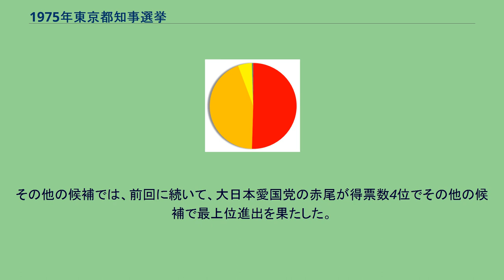1975年東京都知事選挙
1975年東京都知事選挙（1975ねんとうきょうとちじせんきょ）は、1975年4月13日に執行された東京都知事選挙。
第8回統一地方選挙の一環として実施された。
同和問題に端を発する社共間の内紛・路線対立に疲労困憊し、両党が後ろ盾の現職の美濃部は2期限りでの勇退を表明していた。
一方、自民党は美濃部の後継への対立候補を模索していたが候補者選びは二転三転。
この当時、絶対的人気を誇っていた現職の美濃部に対し、「自民では勝てない」と党内から美濃部の後継候補への相乗り論まで出る程であった。
その後一旦は衆議院議員の宇都宮徳馬が立候補を表明したが、党内でも左派にいた宇都宮は右派議員から疎まれ、入閣までも拒否されるなど孤立を深めていた存在であったためか、最終的に立候補を取りやめた。
そんな中、前年には既に不出馬を表明していた衆議院議員の石原慎太郎が急遽出馬表明。
同党の推薦を受け立候補した。
ここで一転して出馬を表明したのが現職の美濃部で、石原の出馬に対し「ファシストに都政は渡せない」と翻意し、対立を深めていた社会党、共産党に加え、公明党の計3党から推薦を受け、3選を目指し社公共革新統一候補として立候補した。
蚊帳の外に置かれる形になった民社党は、1967年都知事選では保守統一候補だった松下正寿を8年振りに担ぎ出し、選挙戦を闘った。
常連候補では、赤尾敏が6度目、野々上武敏が3度目、南俊夫と深作清次郎が2度目の都知事選挑戦。
その他には、「政治のポップアート化」を掲げた前衛芸術家の秋山祐徳太子が初出馬したのを始め、立会演説会にチョンマゲ赤フン姿で登壇し選挙公報を検閲で一部削除された歴史家の窪田志一や「教育界における明治維新の断行」を公約に掲げ政見放送では持ち時間超過してもなお日露戦争の講談を演じた栃木県出身で都知事選は2度目の挑戦となる鈴木東四郎。
さらに、日中共同声明破棄を訴えた宮崎県出身の河野孔明、インターナショナルを放歌し「国難に内乱で対峙せよ」と煽動的な発言を連発し女性では初めての都知事選立候補者となったマルクス主義青年同盟のきねぶちみわ子、『今日の日はさようなら』で一発当てたソングライターの金子詔一、霞ヶ浦予科練卒にしてカジノと豪華客船を誘致し世界120ヶ国の美女を揃えると公約した茨城県出身の吉田浩など、多士済々たる候補者が出揃い、有権者の耳目を集めた。
16名、五十音順 各候補の得票率（得票数の多かった順） 投票率は67.29%で、前回1971年の72.36%を大きく下回った（前回比 -5.07%） 。
自民党推薦の石原は、1956年に芥川賞を受賞するなどして得た知名度の高さを生かし、さらに42歳という若さと新旧交代を強調しながら選挙戦を闘った。
しかし、自身の演説で対抗の美濃部（当時71歳）に対して、「もう新旧交代の時期じゃありませんか、美濃部さんのように前頭葉の退化した六十、七十の老人に政治を任せる時代は終わったんじゃないですか」と発言し物議を醸した。
一方の美濃部は、選挙期間中のみの社共公共闘の下、この当時の絶対的な人気を生かし、石原の当選を阻止するために奮闘した。
結果は、大激戦の末、現職の美濃部が薄氷で3選を果たした。
次点に終わった石原が獲得した233万6359票は、落選候補の得票数としては日本選挙史上最高得票数であり、いまだに破られていない。
なお、その石原は6期後の1999年で雪辱を果たし、2003年には都知事選史上最高の得票率70.21%（得票数308万7190票も日本選挙史上2位）で再選されている。
民社党推薦の松下は、美濃部対石原の舌戦に霞んで話題にすらならず、得票率5.14%で供託金を没収される大惨敗であった。
その他の候補では、前回に続いて、大日本愛国党の赤尾が得票数4位でその他の候補で最上位進出を果たした。